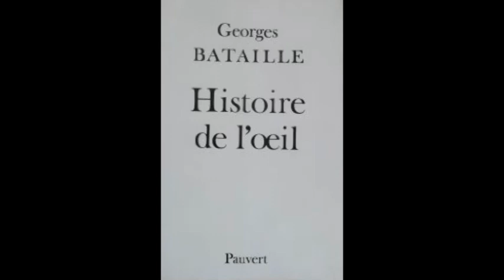Story of the Eye Audiobook (TEXT TO SPEECH) - English (L'histoire de l'œil, Georges Bataille 1928)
Tried to read this one with my actual voice, couldn't get into it.